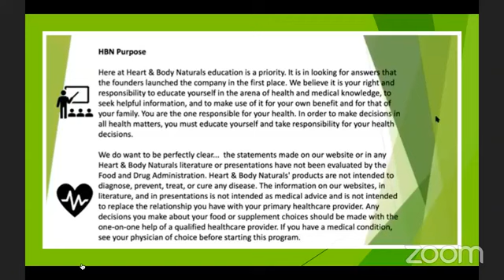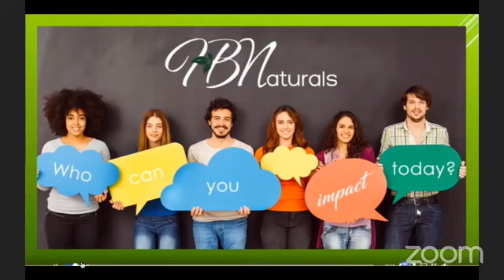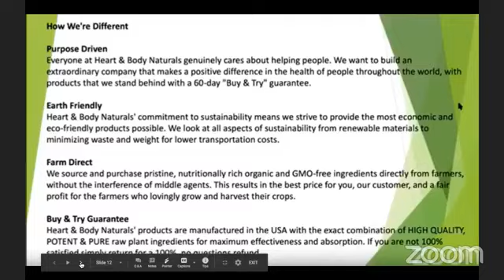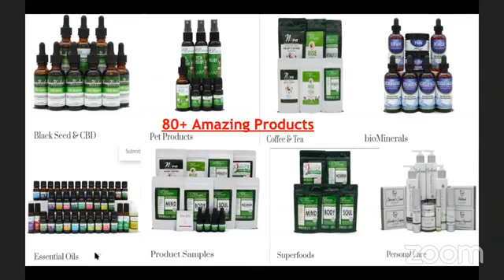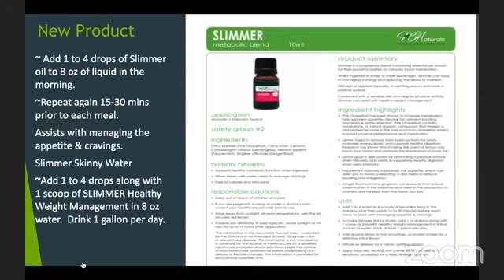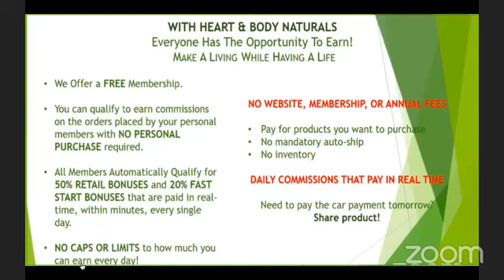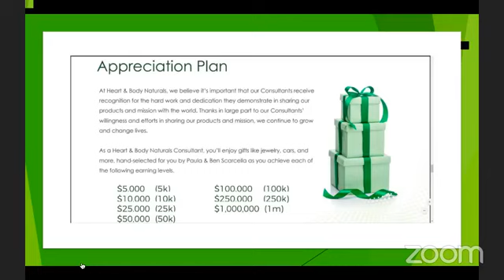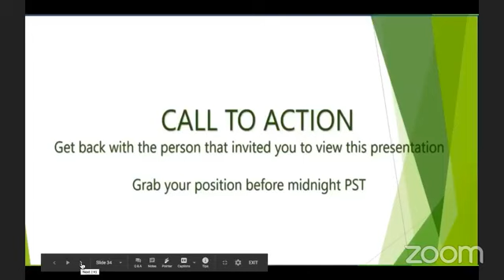Heart & Body Naturals Opportunity Presentation Featuring Slimmer Products 6.25.2020 | Coach Marcus